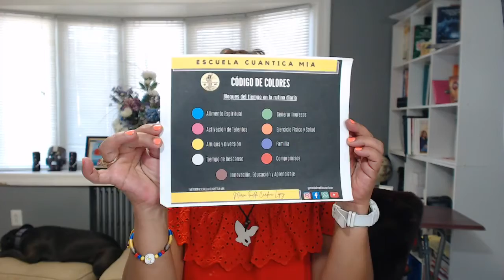🤬Me Da Rabia Que Me Repitan Varias Veces Lo Que Se Que Tengo Que Hacer-📕 REPROGRAMAR TU MENTE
Me Da Rabia Que Me Repitan Varias Veces Lo Que Se Que Tengo Que Hacer
Este  taller online lo vamos a comenzar con preguntas:
1. Porque te da rabia?
2. Si te repiten varias veces porque no lo hacen?
3. Eres de las personas que esta cuestionando las cosas que tiene que hacer?
• es que no sabes manejar o administrar el tiempo?
4. Quien es la persona que mas te repite lo que sabes que tienes que hacer?
En el tiempo lineal que es el momento donde se realizan las acciones diarias corre a velocidades inalcanzables y debes de manejar una agenda
Soluciones Para Cuando Te Da Rabia Que Me Repitan Varias Veces Lo Que Se Que Tengo Que Hacer

1. Identificaste el problema
2.Reprogramas
3. Le das valor al TIEMPO
El tiempo es el activo mas preciado que tenemos los humanos en esta bella y hermosa TIERRA.
Quiere saber el SECRETO Para DECIR NO?
El secreto es tener un agenda de actividades de la rutina diario
Cosas que debes  hacer en la RUTINA DIARIA:
 Lista de las cosas que tienes que hacer
 Les vas o poner tiempo
 10 horas para hacer las cosas
 Pensar con mente de solución y terminación de tareas
No hay nada mejor que una MUJER FELIZ, SATISFECHA Y PLENA.
Agradecida y bendecida por Dios.
Gracias Dios, por el tiempo que me diste hoy para realizar mis tareas diarias. Me siento plena, satisfecha y bendecida por ti Señor.
Acabaste de hacer una transformación de una mujer con RABIA a una mujer Serena, Calmada, que sabe administrar su tiempo.
Que te genera a nivel neurobiológico esta sensación?
 Te genera Oxitocina la hormona de la FELICIDAD